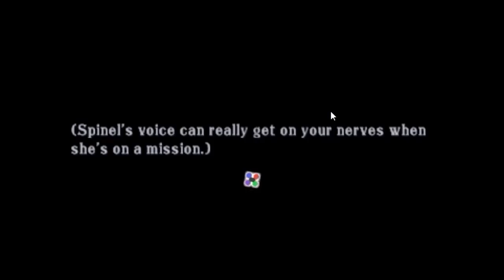Summon Night 5 02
Sorry about number one being gone, I messed up that recording, I'll try to remember to re-record the vid for you guys and gals.